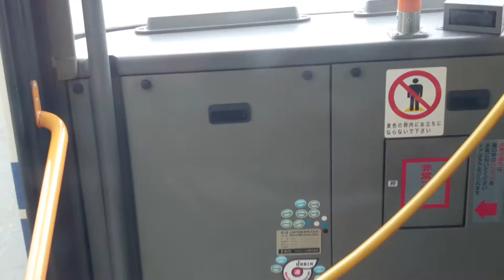2021.8.24.に撮影した金山23号の金山行き